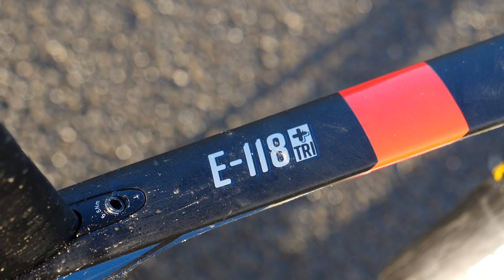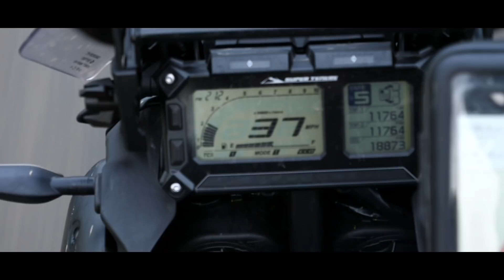Endurance Tortoise Vs Aero Hare | Who Can Ride The Furthest?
Winter isn't normally when most riders attempt endurance cycling challenges, but this year Hank and Mark Beaumont have decided to take up the challenge of riding as far as they can on the shortest day of the year. This time, rather than riding together, our adventurous pair are racing each other, and they've gone for very different strategies!

Visit the GCN Shop for Christmas Gifts!

What bike would you rather do an epic ride on?

ES_Wasted Time (Instrumental Version) - Ooyy.wav
ES_Springbreak (Instrumental Version) - Ooyy.wav
ES_Ship - Hara Noda.wav
ES_Read My Mind (Instrumental Version) - Ooyy.wav
ES_Pylons - Mochas.wav
ES_Now I'm Free (Instrumental Version) - waykap.wav
ES_Mozart in the Park - Pure Indigo (1).wav
ES_Dissonant Love - Cerulean Skies.wav
ES_Animal Kingdom - Czar Donic.wav